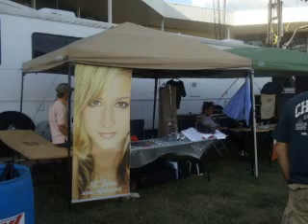Delta Music Festival The KC Johns Show Fan Club of 2011